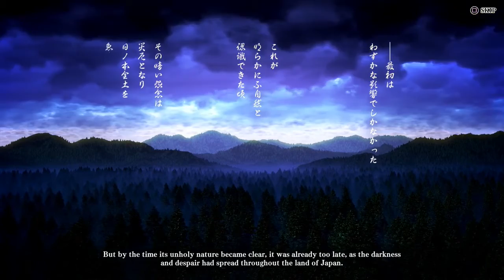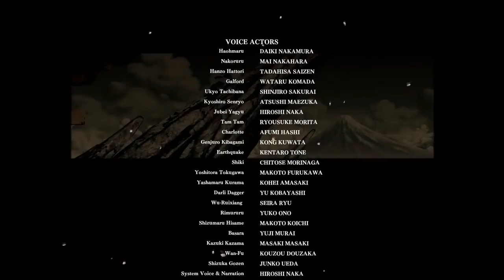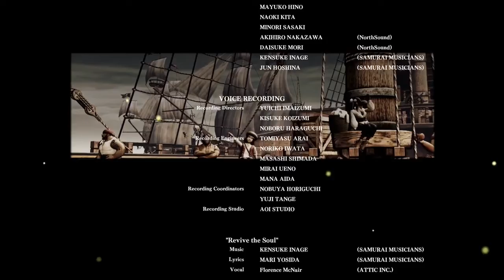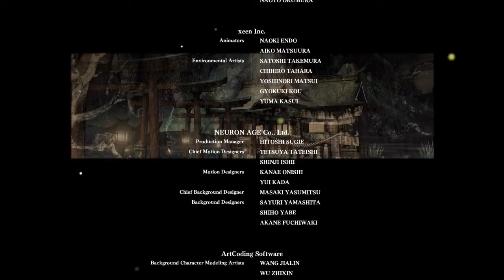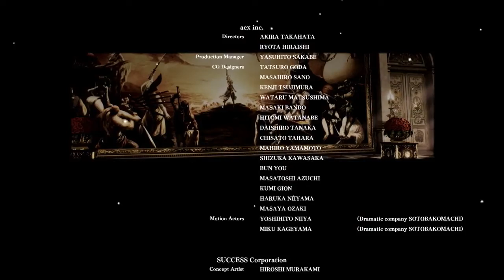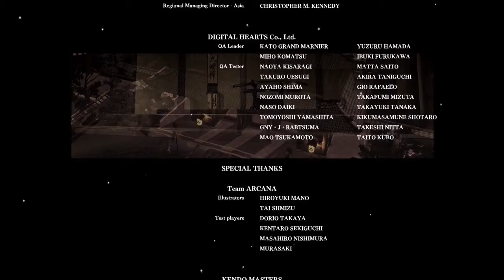Samurai Shodown Playthrough [21 - Story - Wan-Fu]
Game: Samurai Shodown
Platform: Playstation 4 [PS4]
Commentary: Yes